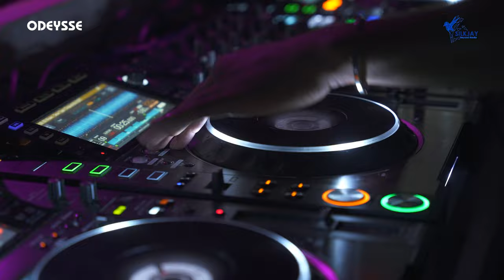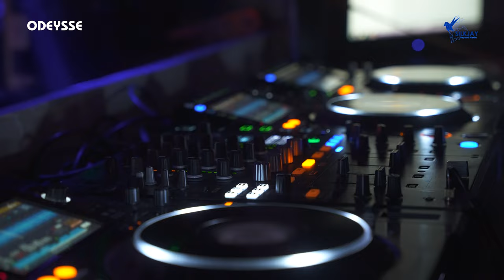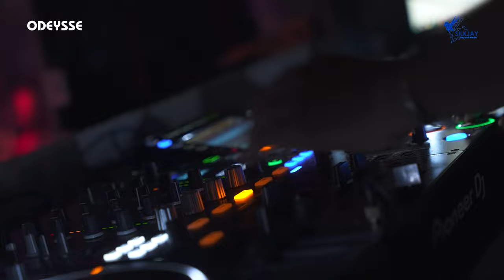Yedikule Live Video Set In Sri lanka, Club Lavix Colombo, 29.04.2022 - Organic House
Odyssey pres. Dimitry Molosh was a great experience for us and we were so humbled to warmup the decks for the mighty Dimitry Molosh for the first time.
Let’s relive the night at Club Lavix, Colombo which was filled with your smile and energy.

This is our debut YouTube premiere and please do follow us as we have more news coming up!

LINKS

Media Production credit: Silk Jay (Beyond Media)